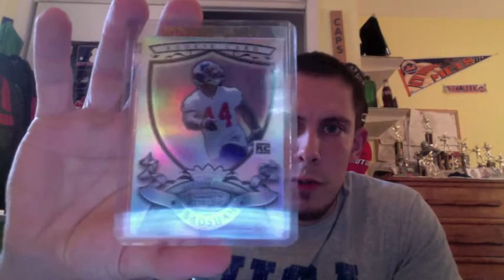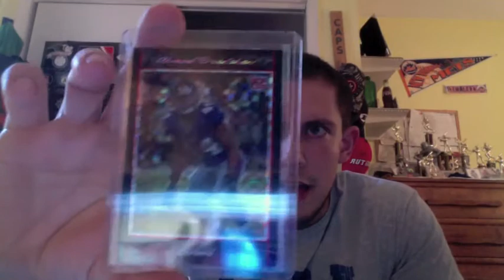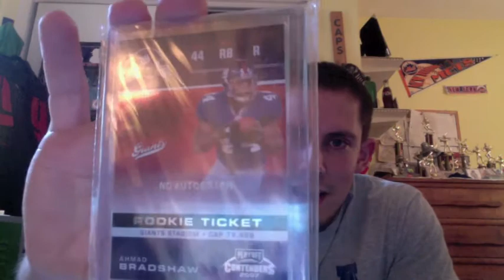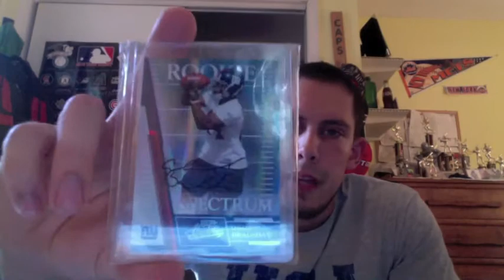IND. COLTS Newly Aquired Running Back: Ahmad Bradshaw PC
Ahmad Bradshaw PC